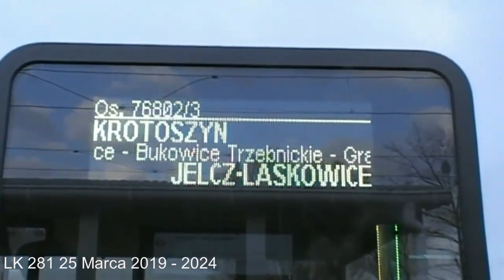5 lat KD na lk 281 Krotoszyn-Milicz-Grabowno Wlk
Od wznowienia ruchu pociągów na lk 281 minie 25 marca 5 lat